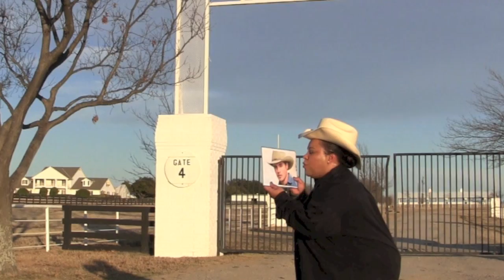Lisa Lafayette HD demo reel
Demo reel directed and shot by Wendy Pennington